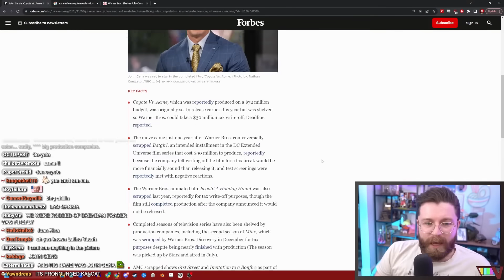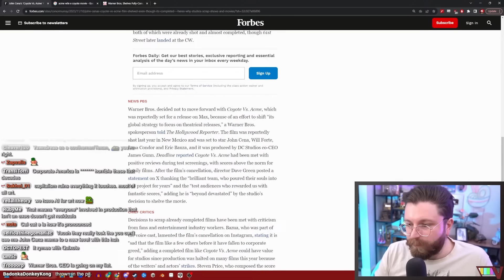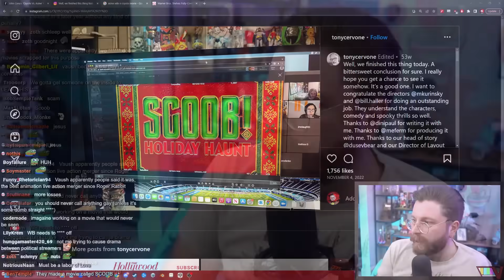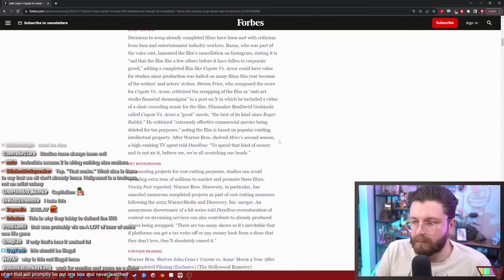Capitalism Ruins Art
🌟 Other Socials 🌟